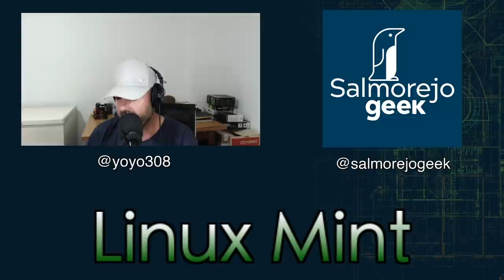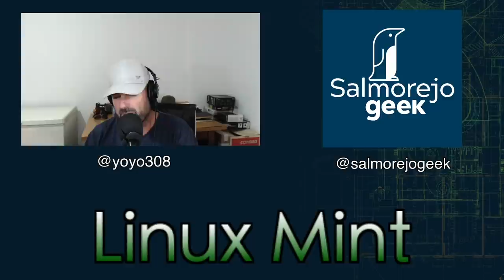Cómo dejé el tabaco y el distrohopping (Linux Mint: Firefox, SSR, OBS, Audacity, Kdenlive etc....)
Ha sido apenas sin darme cuenta, con el devenir de la vida, los años, los meses, los días.
Un día te das cuenta que ya no te llama probar y probar diestros Linux, que en verdad no has llegado a trabajar en ninguna, y sin querer, sin casi proponértelo, te has establecido en una porque en esa tienes todo lo que necesitas.

En mi caso ha sido Linux Mint y un puñado pequeño de herramientas que necesito: Firefox, SSR, OBS, Audacity, Ardour, Kdenlive, handbrake, JACK, Carla y poco más.